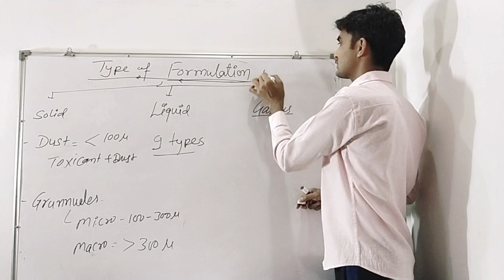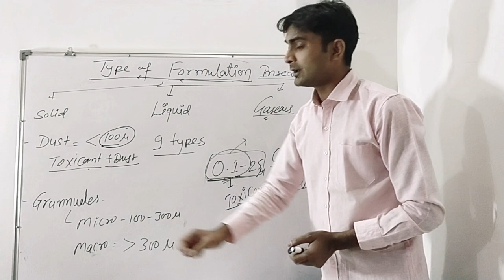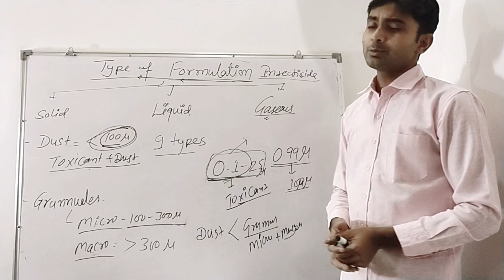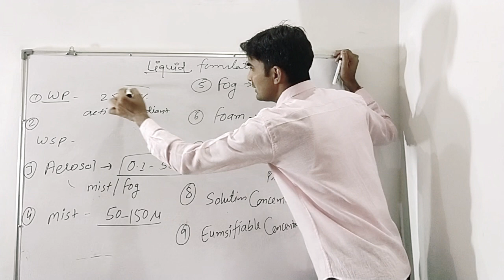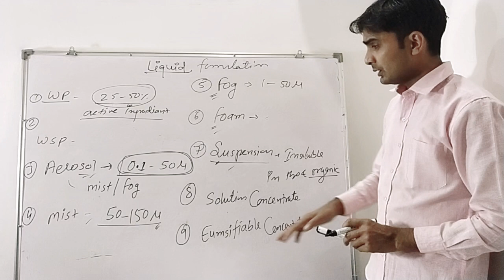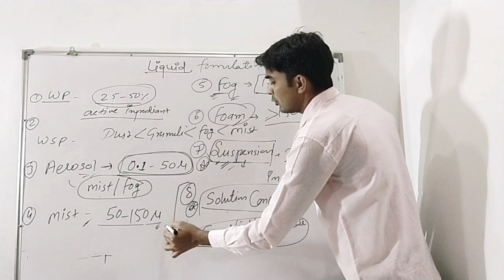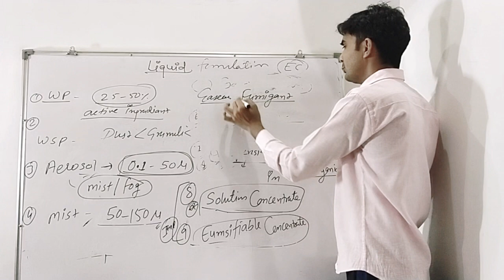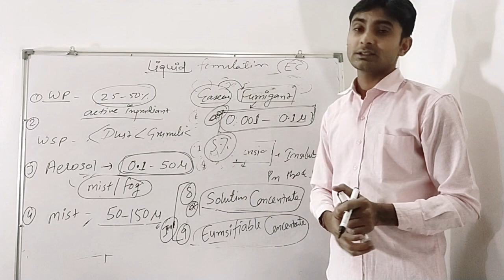Study of formulation of insecticides by Kamal sir For Agriculture B.Sc., M.Sc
❖ Topic : Study of formulation of insecticides by Kamal sir For Agriculture B.Sc., M.Sc

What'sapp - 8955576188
You can follow me on.

Aapko yeh video ek questions dega aap iss videos ko dekhe or partical size ko yaad Karen